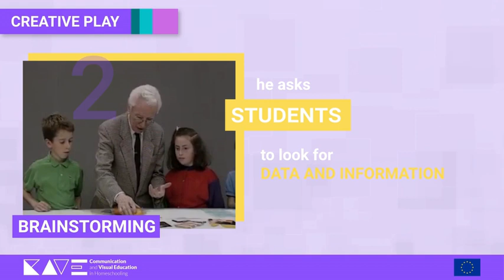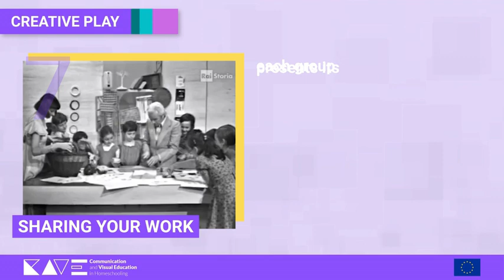LO6 Creative Play [VideoClip]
This video is a result of the CAVE Project (2020-1-IT02-KA226-SCH-
095188), funded by the European Commission through the Italian
National Agency for the Erasmus+ Programme.

Intellectual Output 1: School Telling Online Course

Basic level

LO6-Creative Play
[VideoClip]